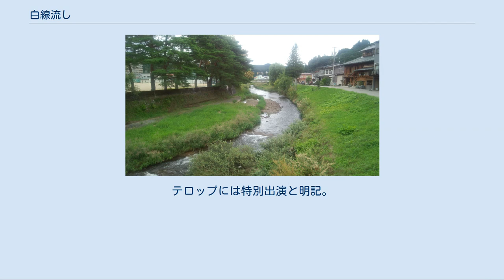白線流し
白線流しの行われる斐太高等学校前 白線流し（はくせんながし）は、毎年、卒業式の日に卒業生たちが学帽の白線とセーラー服のスカーフを一本に結びつけ川に流す行事。
例年3月1日に、岐阜県高山市にある岐阜県立斐太高等学校で、学校前を流れる大八賀川において行われており、昭和中期の一時期に中断があったものの復活し、70年以上行われている。
 本記事では、この行事を元にしたテレビドラマについても述べる。
 大正時代、岐阜県高山市の旧制斐太（ひだ）中学校で、授業をボイコットして退学処分になった退学生たちが、学校を去るとき学帽を川に投げ捨てたのが変化し、1930年代後半、卒業式のあとに卒業生が学帽の白線を川に流したのが始まり。
当初は一部の卒業生が三々五々、個々に白線を流していたが、やがて友人どうし白線を結んで流すようになった。
戦後、生徒会主催の『白線流し』の行事となり、斐太高校で続いている。
 旧制中学時代は男子生徒だけだったので、学生帽の白線を流したが、新制高校になり男女共学になって以後、セーラー服のスカーフが加わった。
川を挟んで、校舎側に並んだ在校生が『送別歌』を歌い、対岸に並んだ卒業生が『巴城ヶ丘（はじょうがおか）別離の歌』を歌いながら、一本につないだ白線と白スカーフを流す。
以前は、流した白線は下流で回収して乾かし、ボランティア団体に譲渡していたが、近年それはなくなり、乾燥させた上処分される。
 『白線流し』の時に歌われる『送別歌』と『巴城ヶ丘別離の歌』は、ともに斐太高校のオリジナルソングである。
『送別歌』は1960年に作られたものだが、『巴城ヶ丘別離の歌』は、太平洋戦争末期、戦地に赴く学友への惜別歌として旧制斐太中学の生徒によって作られたもので、白線流しの時に真意を伏せて歌われ、以後、白線流しの歌として、今も歌い継がれている。
なお、新制高校になってからは、前口上と歌詞中の「斐中」が「斐高」に、「四年」が「三年」に、「四星霜」が「三星霜」に修正されて歌われている。
 1970年代にはこの行事は行われなくなっていたが、1976年1月から4月にTBSで放送された仁科明子、沖雅也主演のテレビドラマ『木下恵介・人間の歌シリーズ 早春物語』に取り上げられたことがきっかけで復活した。
 そのほか、岐阜県益田郡萩原町（現・下呂市）にあった岐阜県立益田高等学校（現・岐阜県立益田清風高等学校）でも1950年代に白線流しが行われていたという記録が残っている。
 『白線流し』という行事が再び全国的に知れ渡ったのは、『早春物語』の放映から15年後の1992年3月29日にフジテレビで横山隆晴によって、この同年に卒業式を迎える斐太高校3年G組の生徒達を追ったドキュメンタリー番組「別離（わかれ）の歌〜飛騨高山の早春賦・『白線ながし』〜」が放送されたことだった。
 その4年後の1996年にフジテレビ系列で連続テレビドラマ『白線流し』が放映され、いっそう知名度があがった。
このドラマは斐太高校の「白線流し」をヒントに製作されたが、岐阜県高山市の斐太高校が舞台ではなく、長野県松本市の松本北高の生徒たちの青春群像という設定である。
なお、松本北高は架空の高校であり、松本市には「白線流し」の行事を行っている高校はない。
 ドラマ「白線流し」が放送されたあとに、4年後の斐太高校3年G組の生徒を追ったドキュメンタリー番組「白線ながし〜4年後の早春賦〜」（関東地方は1996年4月20日フジテレビで放映）が放映された。
この時に企画等に携わったのが、ドラマ版「白線流し」の企画担当の横山隆晴であった。
 1996年1月11日より3月21日まで毎週木曜日22:00 - 22:54に、フジテレビ系列の「木曜劇場」枠で放送された。
主演は長瀬智也、酒井美紀。
 松本市の松本北高校（架空）卒業間近の3年生を中心とした男女7人の青春物語。
偶然出会った定時制生徒との友情、恋愛を松本の静かな風景の下で高校卒業まで綴っていくストーリー。
 主要人物[編集] 大河内 渉（おおこうち わたる） 演 - 長瀬智也 松本北高校の定時制に通う青年。
母親が出て行ったあと、父が癌で亡くなり、引き取られた親戚の家でも肩身が狭い思いをしたことから、中学卒業後は一人暮らしをしながら工場...